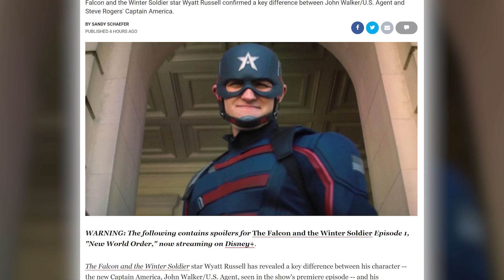Falcon & Winter Soldier Star Confirms a Major US Agent/Captain America Difference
Falcon and the Winter Soldier star Wyatt Russell confirmed a key difference between John Walker/U.S. Agent and Steve Rogers' Captain America.